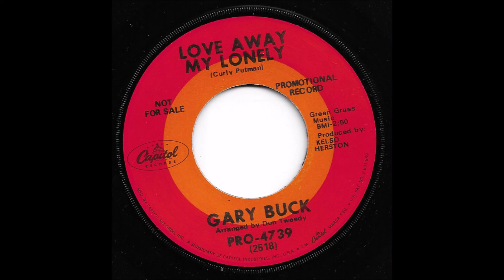Gary Buck - Love Away My Lonely